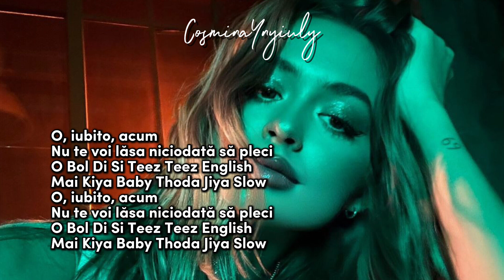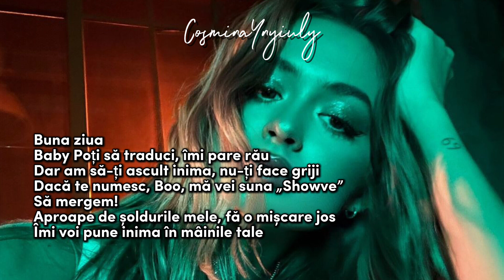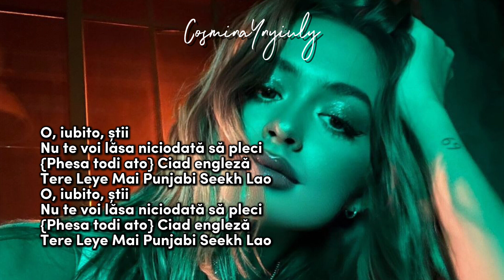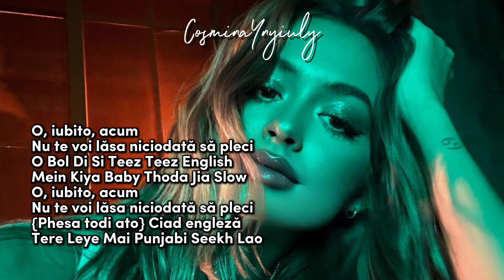Sarmad Qadeer, Iuliana Beregoi, Supernova Muzic - Baby Do You Know Versuri Româna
✍️ Versuri: ✍️

Sarmad Qadeer, Iuliana Beregoi, Supernova Muzic - Baby Do You Know

Rehendi Anglia Hai Wo Door Badi
Toți au început să plângă după ce au văzut soarele.
De aceea cânt la chitară.
Mithi Mithi Waaj Yodi Kaan Chipai
Când a venit soarele, l-am deschis.

O, iubito, acum
Nu te voi lăsa niciodată să pleci
O Bol Di Si Teez Teez English
Mai Kiya Baby Thoda Jiya Slow
O, iubito, acum
Mai Kiya Baby Thoda Jiya SlowBuna ziua
Baby Poți să traduci, îmi pare rău
Dar am să-ți ascult inima, nu-ți face griji
Dacă te numesc, Boo, mă vei suna „Showve”
Să mergem!
Aproape de șoldurile mele, fă o mișcare jos

Îmi voi pune inima în mâinile tale Iubito, nu suntem doar prieteni
Un foc arde în mine
Vino un pic mai aproape, nu te duce

O, iubito, știi
{Phesa todi ato} Ciad engleză
Tere Leye Mai Punjabi Seekh Lao
O, iubito, știi
Tere Leye Mai Punjabi Seekh LaoChan Warga Ne Tera Moh Ni
Galla Gol Gol Jime Pinji Hove
Hone Rooni Kudiye Tu Lagen Doodh Di Malai Wargi
Haaye Ni, Haaye Ni Tu Thand Ch Razai Wargi
Neele Rang Di Hai Teri Akh
Jad Tak Di Ae Soni Ye Ni Rehda Palle Kakh
Galla Kar Di Ae Jaan Kan Lo Hoke Dil Tak Meri
Hoke Na Tu Hun Hi Kad Vakh Soniye
Chan Wangu Ni, Sun Wangu Ni
Tera Poora Face Karda Ay GlowO, iubito, acum
Mein Kiya Baby Thoda Jia Slow
O, iubito, acum